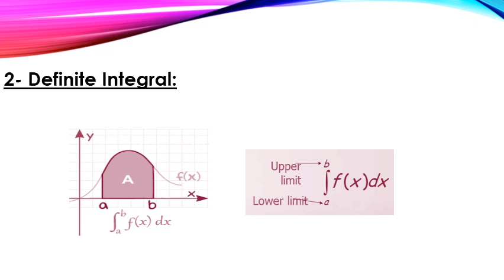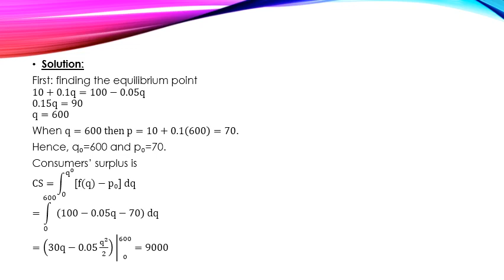الفرقة الأولي - رياضة بحتة متقدمة - د/ ممدوح عبد العليم موافى- Integration